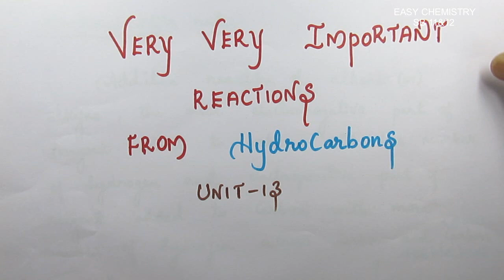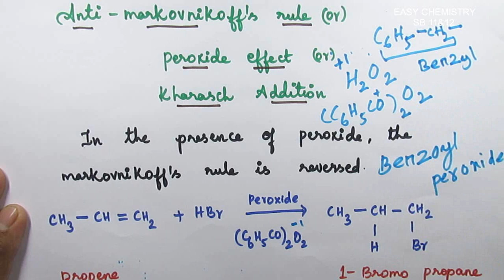Markovnikoff's rule /Anti- markownikoff rule/peroxide effect/kharasch addition/hydrocarbons/vol-2/11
This video explains about addition reaction of carbon and carbon multiple bond,while adding hydrobromic acid the negative part moves towards carbon with less number of hydrogen  in markownikoff's rule and carbon with more number of hydrogen in anti-markownikoff's rule